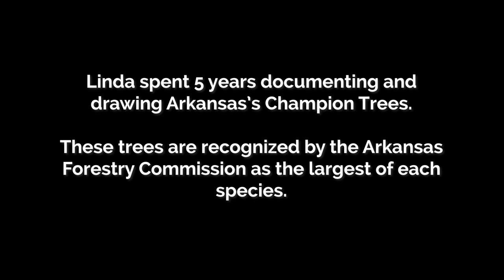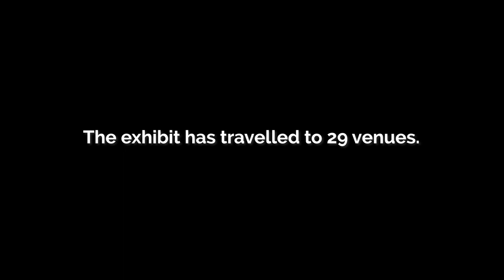2022 Governor's Arts Awards: Linda Williams Palmer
Linda Williams Palmer is a colored-pencil artist, painter and former gallery owner in Hot Springs. Palmer’s most notable artistic project is her documentation of Arkansas’s Champion Trees. She received the Lifetime Achievement Award at the 2022 Governor's Arts Awards presented by the Arkansas Arts Council.